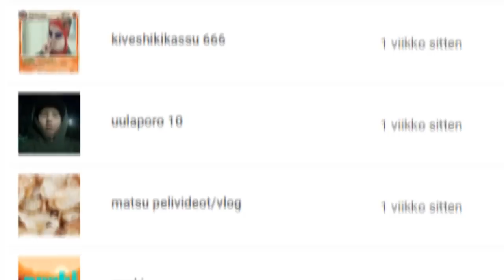Äiti Vastaa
- Pepe ikonin nimen viereen
- Discord servulla oman rankin
- Pääsyn katsojapeleihin

Google: google.fi

Specsit:
16 gigaa ramia